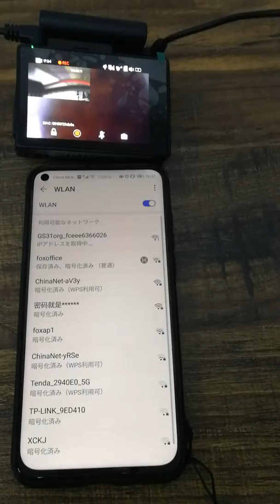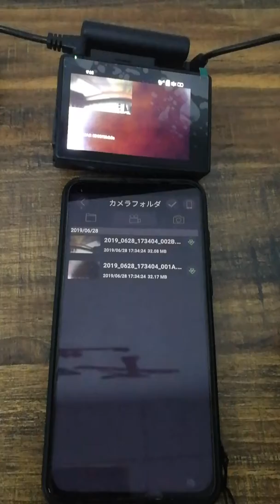0044 wifi操作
wifi操作